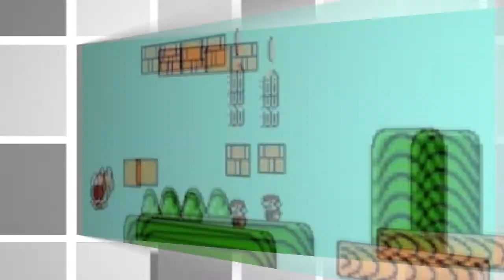Tonight on The Fold: Apr. 5, 2013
The cyber currency Bitcoin skyrockets in value; Anthony Faiola explains the building bubble from London ; Red Bull Flugtag prepares for Washington; and a 94-year-old sprinter comes from behind to win a hundred meter dash.